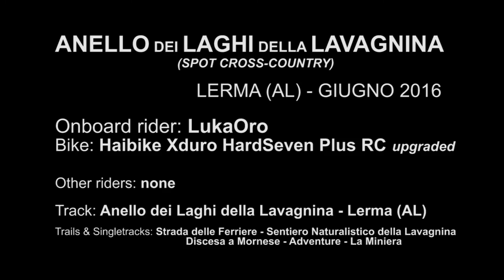Anello dei Laghi della Lavagnina - MTB Liguria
Riprese nell'anello dei Laghi della Lavagnina (spot cross-country) sui trails di Strada delle Ferriere, Discesa a Mornese, Adventure e La Miniera, filmato da LukaOro su Haibike Xduro HardSeven Plus RC upgraded.

Track: anello dei laghi della Lavagnina - Lerma (AL) - Giugno 2016.